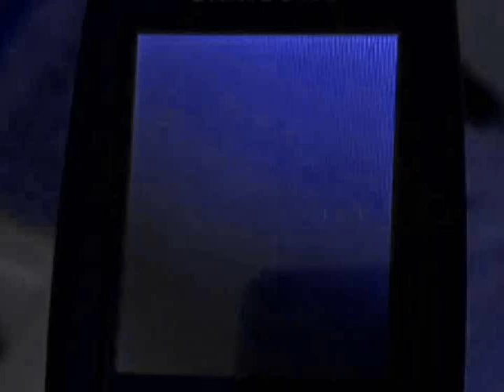VMC Animation Hue Cycles Entire Color Spectrum